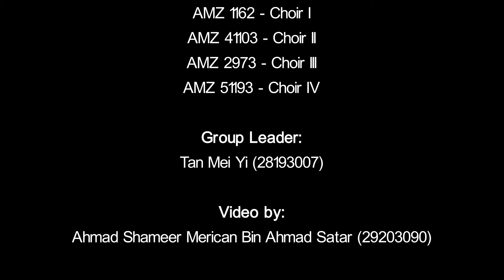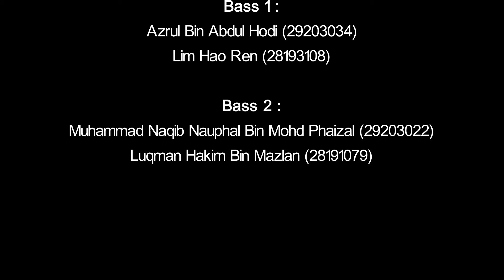Dalam Renungan - ASWARA Concert Choir 1 - Semester 2 2019/2020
Song: Dalam Renungan
Arrangement: Dr Casey Broadway
Choir: ASWARA Concert Choir 1 - Semester 2 2019/2020
Choral Director / Lecturer: Dr Casey Broadway

This video is an assignment for all students in the choral subject in ASWARA as partial requirement to completion of the subject & choral repertoire studies.